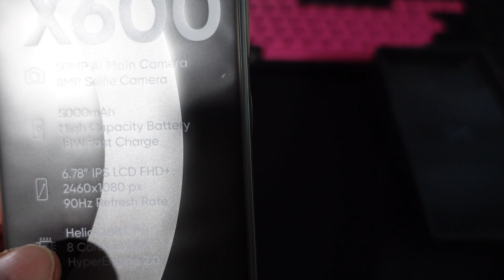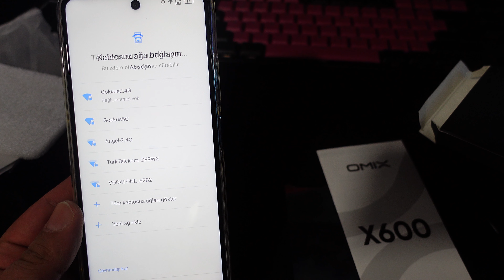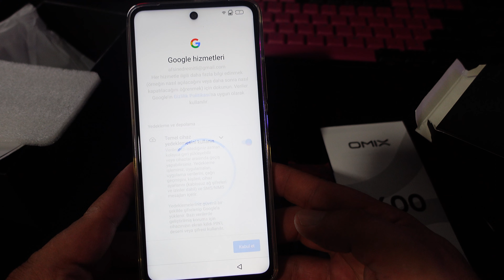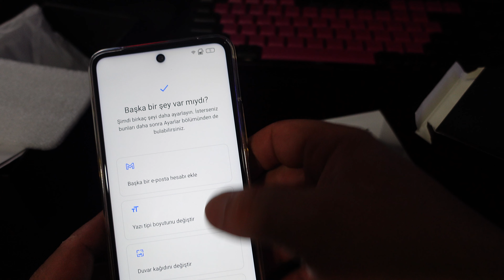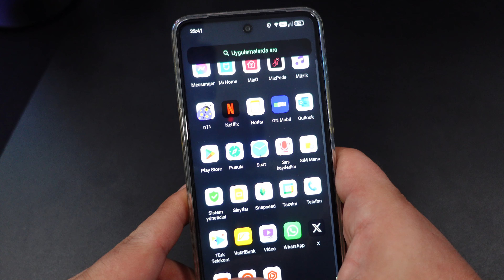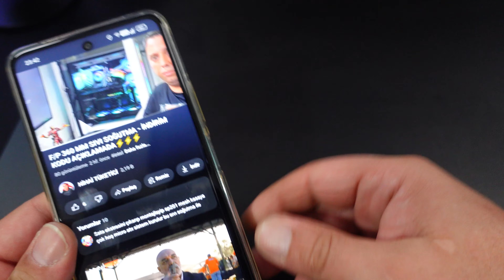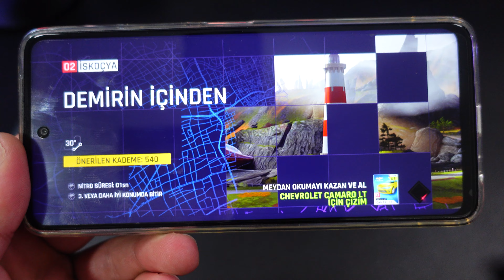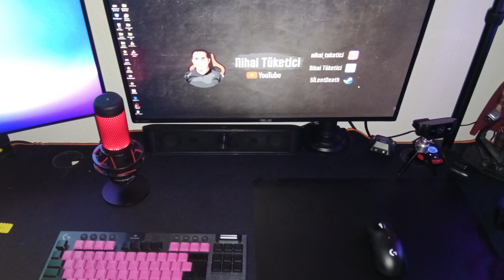reklam UYGUN FİYATLI CEP TELEFONU İNCELEMESİ💰💰💰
Merhaba; ülkemizde maalesef ekonomik açıdan yaşam her gün daha da zorlaşmaya devam ederken, sizler için uygun fiyatlı bir cep telefonu araştırması yaptım.

İyi Seyirler...